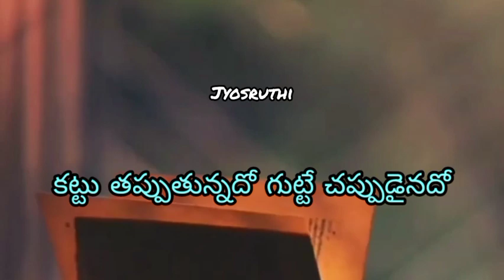gajje gallumannado gunde jallumannado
Bava bavamaridhi movie